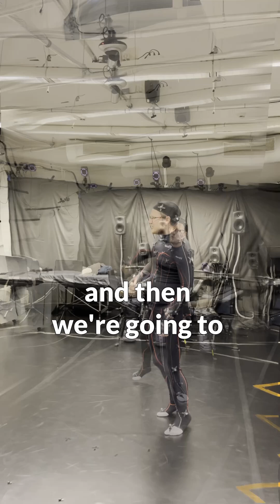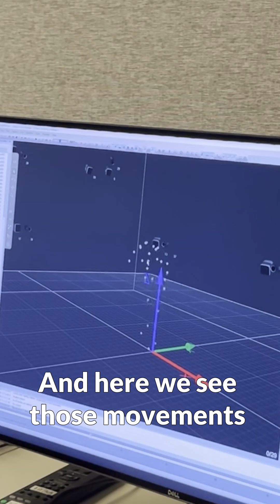Chamber of Secrets at Musica!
Did you know there’s a secret lab inside the Musica building? 🎶✨ Dive in and discover how music and movement come together in the Motion Capture Lab! 👀

To learn more (literally), check our Master's Degree Programme in Music and Science